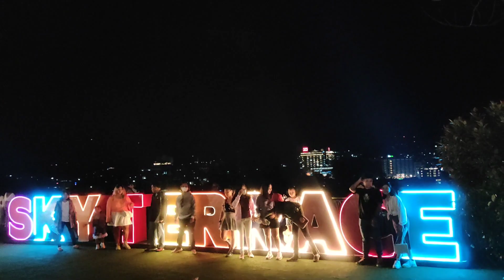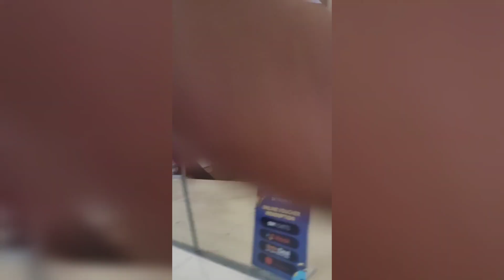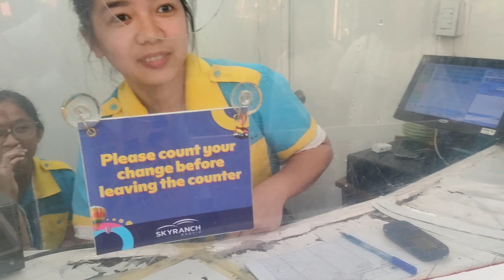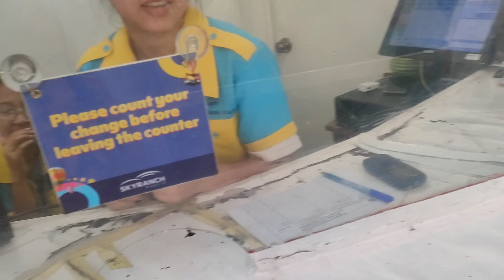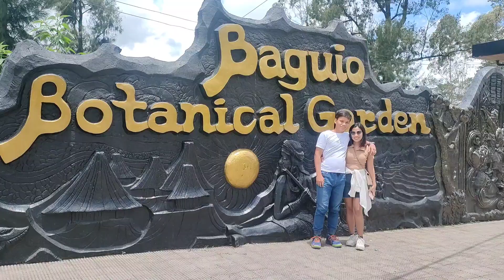Baguio tour Kasama Ang makukulet?